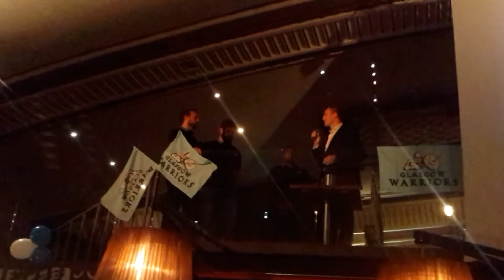Glasgow Warriors Season ticket holders event pt 4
Glasgow Warriors Season ticket holders event